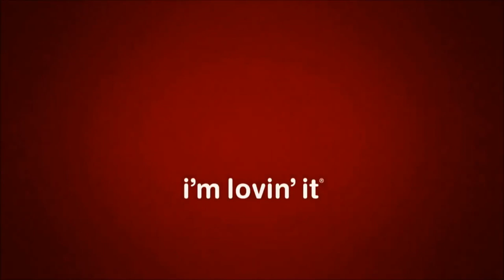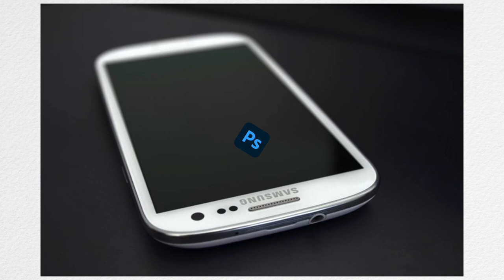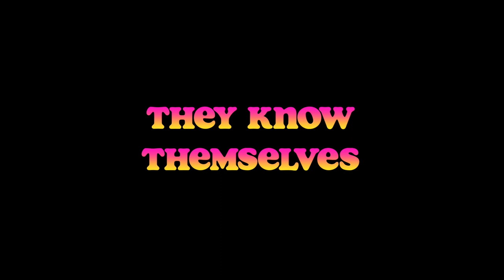The FALL of MR BIGGS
This is the rise and fall of Mr Biggs a mini expose on one of the biggest food brands in Nigeria.

✩ MY PODCAST ✩